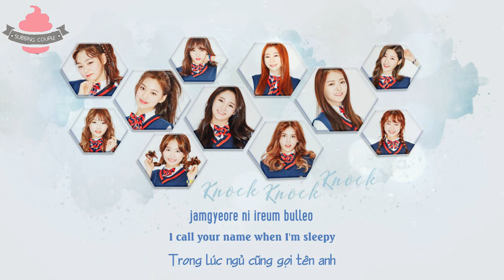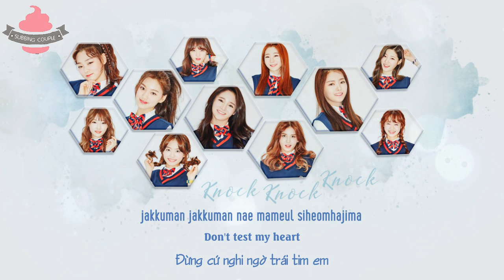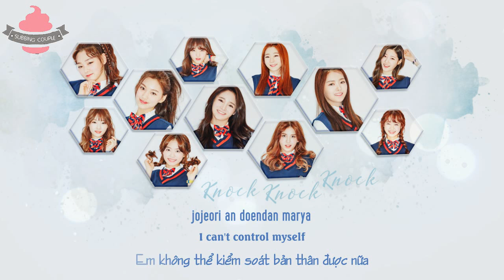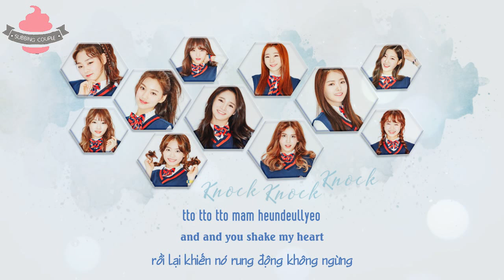[Vietsub + Engsub + Kara][MTS1] I.O.I - Knock Knock Knock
(Vietsub + Engsub + Kara)  I.O.I - Knock Knock Knock